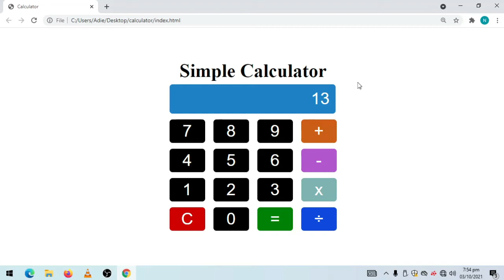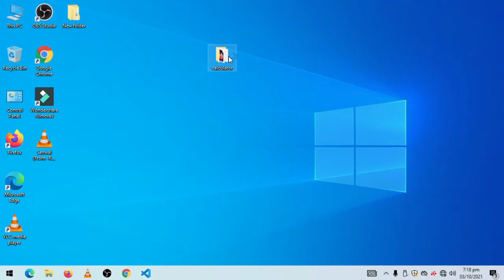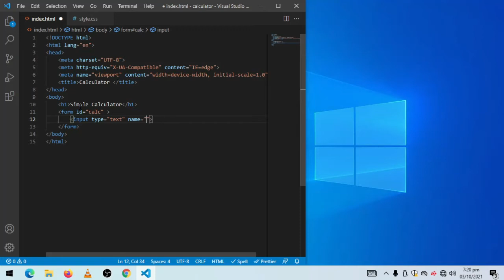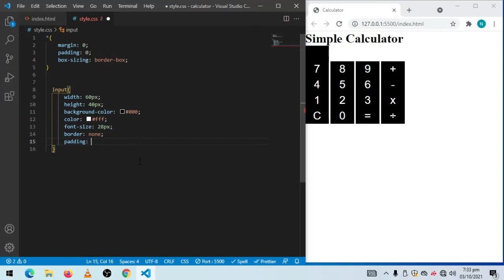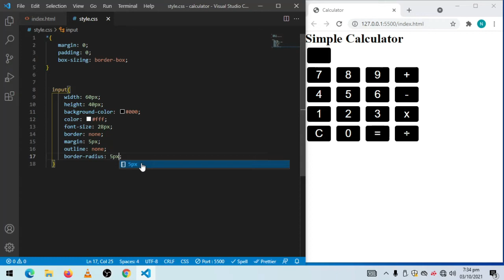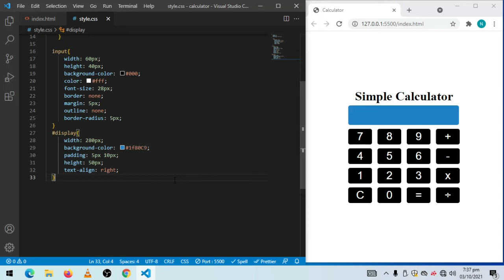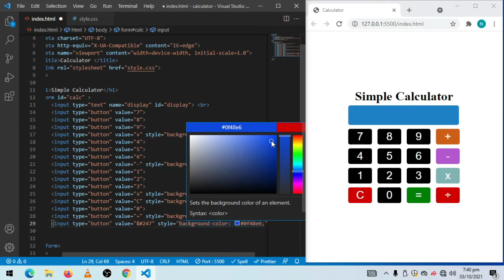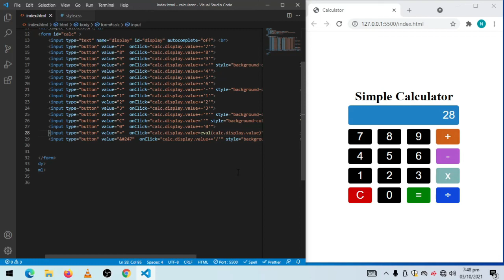Making Calculator by using HTML CSS and JS in urdu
In this video i will teach you how to make simple calculator by using HTML CSS and JS. Making Calculator by using HTML CSS and JS is so easy and lots of fun...

For more Video like This Click on Following Links